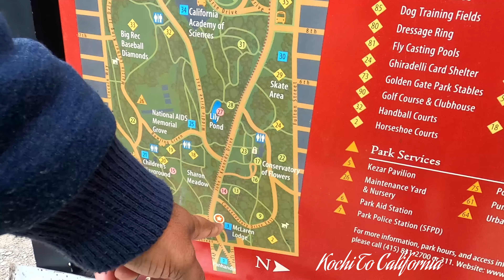അരി വാങ്ങാൻ 300 കിലോമീറ്റർ യാത്ര ! | San Francisco Trip - Part 1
അരിയും ഇന്ത്യൻ ഗ്രോസറിയും വാങ്ങാൻ നൂറു കണക്കിന്  മൈലുകൾ താണ്ടി ഒരു യാത്ര !

First of a 4 part travel series about our trip to San Francisco.